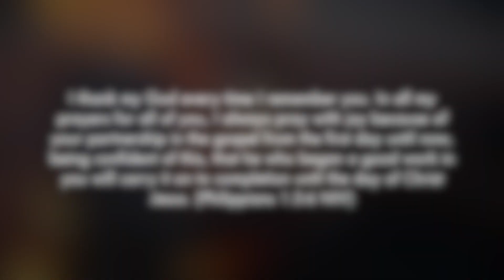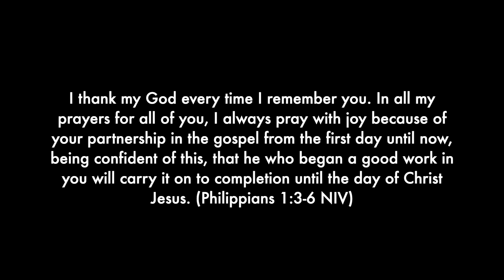Message to Parents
April 17, 2020 message to the parents of Camp Brookwoods, Camp Deer Run and Moose River Outpost.